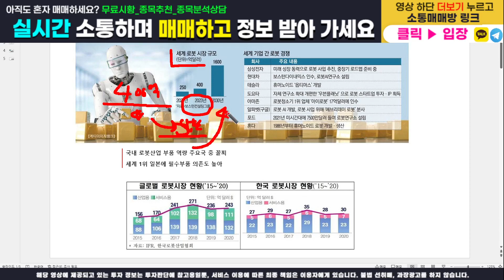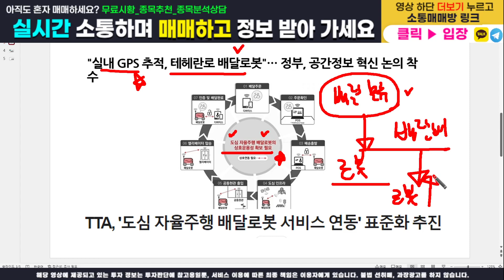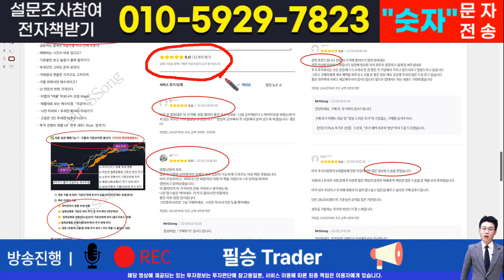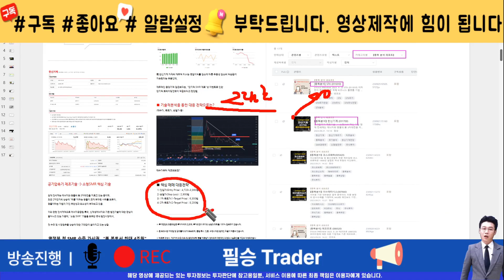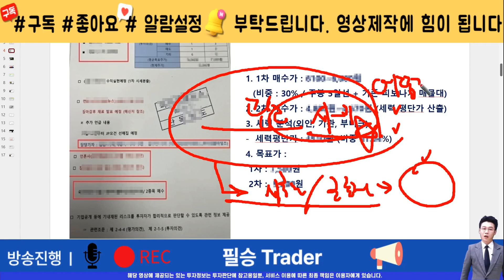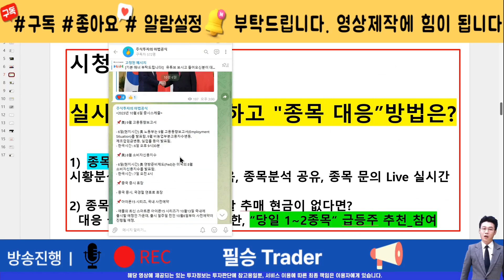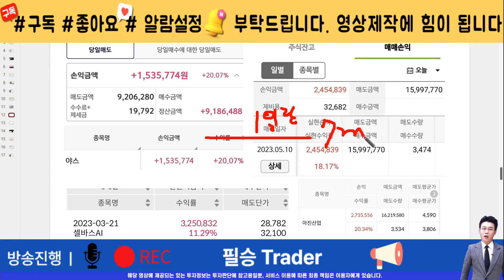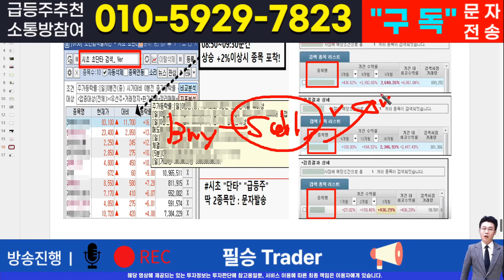[주식]이랜시스 - 핵심 대응전략과 차후 모멘텀! 영상 반드시 확인하면 수익냅니다